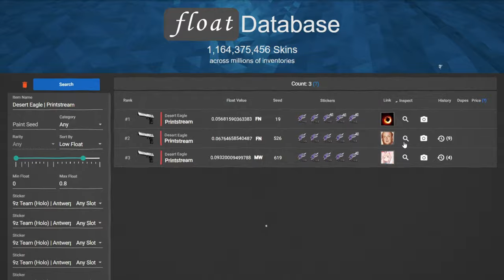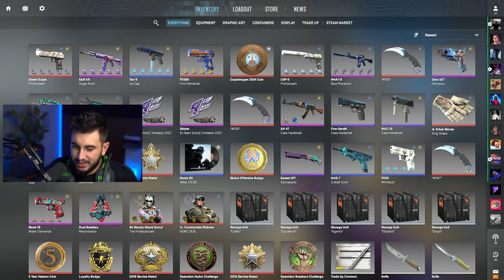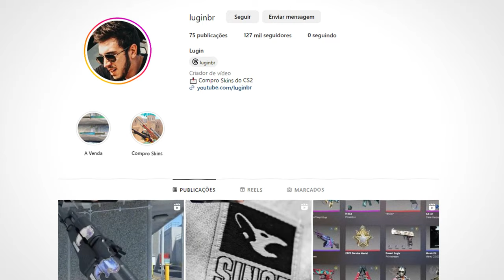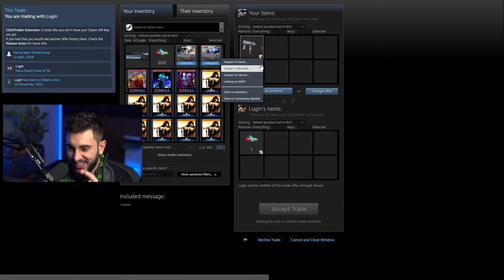Criei uma Skin PROIBIDA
Criei uma Skin PROIBIDA no CS2